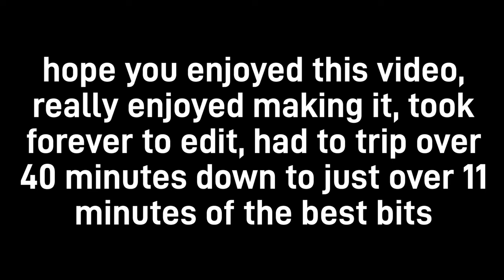Bullying Toxic Players w/ my Buddy Kaigaku in Demonfall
Kaigaku is a W

0:00 - Intro
0:12 - the hunt begins
1:31 - first grip
2:00 - water boi burns to death
2:24 - running for my life
3:35 - aw f@%k
4:08 - my buddy kaigaku merks water boi
5:40 - the third target appears
6:30 - revenge
7:09 - wind boi logs
7:27 - Kaigaku's offering
7:52 - second grip
8:10 - goofy ahh run
9:00 - the menacing cave
10:05 - final grip
10:40 - goofy ahh outro